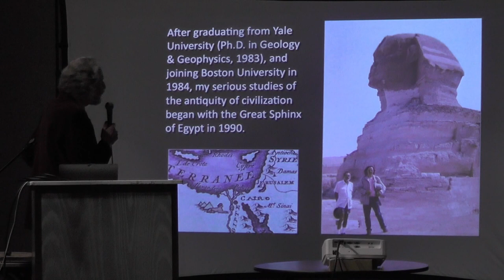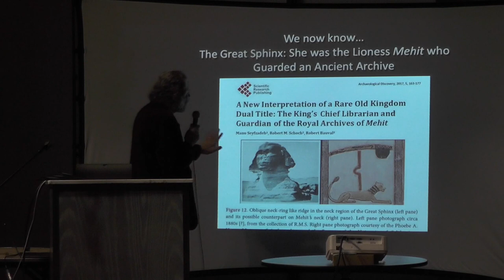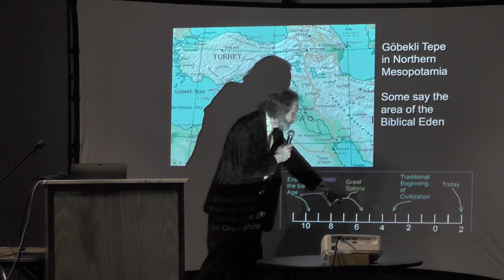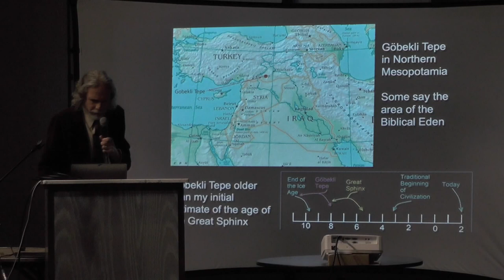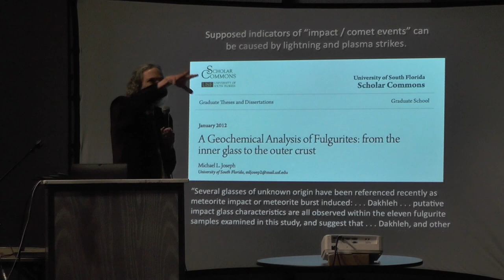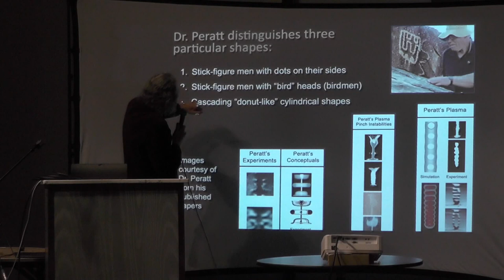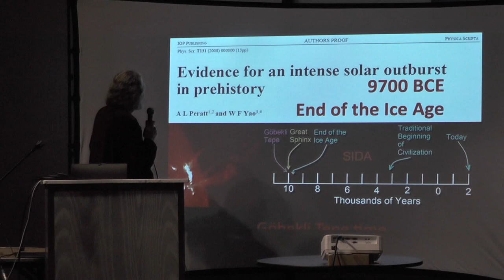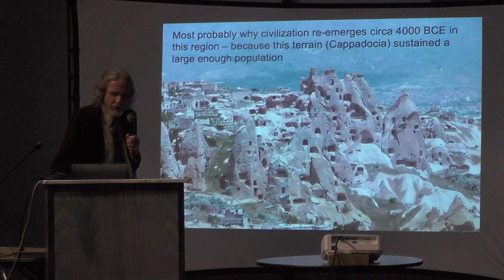Dr. Robert M. Schoch | Parapod Festival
Dr. Robert M. Schoch featured keynote speaker at the First Annual Parapod Festival. Dr. Schoch has been featured on shows such as ‘The UnXplained’, ‘Ancient Aliens’ and ‘The Joe Rogan Experience’.

Dr. Robert M. Schoch, a full-time faculty member at the College of General Studies at Boston University since 1984, and a recipient of its Peyton Richter Award for interdisciplinary teaching, earned his Ph.D. in Geology and Geophysics at Yale University in 1983. He also holds an M.S. and M.Phil. in Geology and Geophysics from Yale, as well as degrees in Anthropology (B.A.) and Geology (B.S.) from George Washington University. In recognition of his research into ancient civilizations, Dr. Schoch was awarded (in 2014) the title of Honorary Professor of the Nikola Vaptsarov Naval Academy in Varna, Bulgaria. In 2017, the College of General Studies at Boston University named him Director of its Institute for the Study of the Origins of Civilization (ISOC).